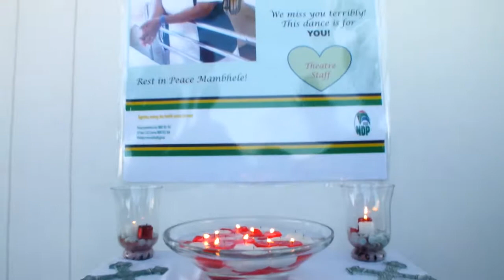Jerusalema Challenge Frere Hospital- Main Theatre 🕺💃